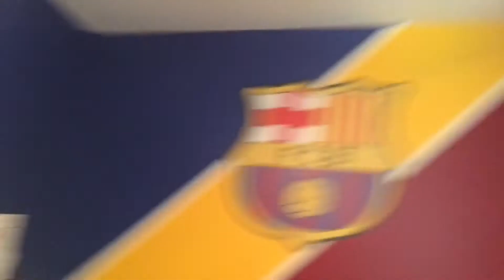I passed out while vlogging!!!